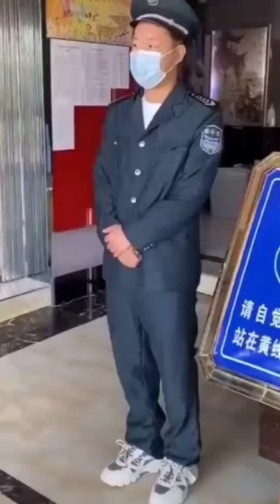Gochusthan ke gochu funny roast 108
It is only comedy.Don't take seriously.
किसी का दिल दुखाना और टेश पहुँचाना हमारा कोई उदेश्य नहीं है,ये वीडियो को सिर्फ एक मज़ाक की तरह ही लेना है आपको धन्यवाद